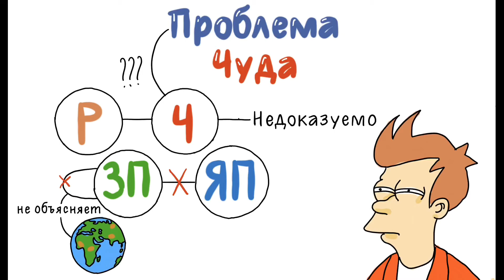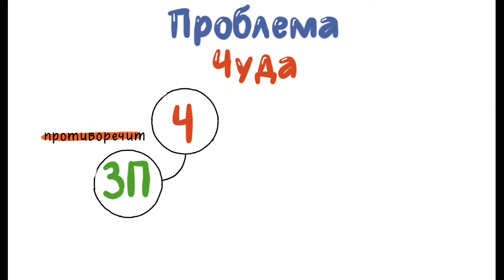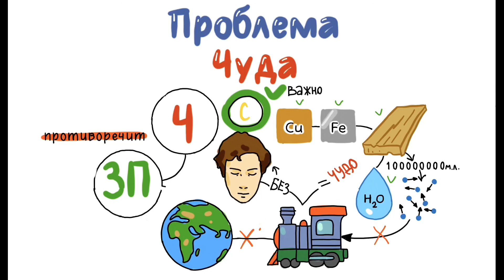Проблема чуда? Просто и кратко.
Техника Духовной Безопасности. О проблеме чуда.
Мог ли мир возниктуть сам по себе? Возможно ли чудо?